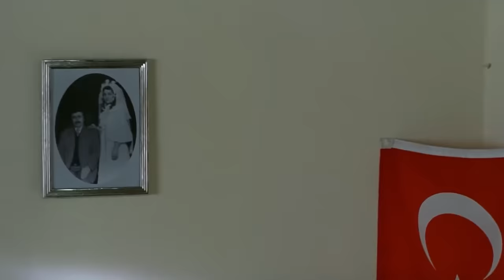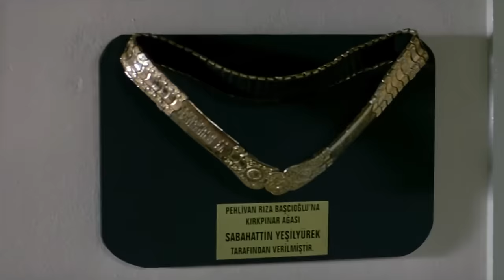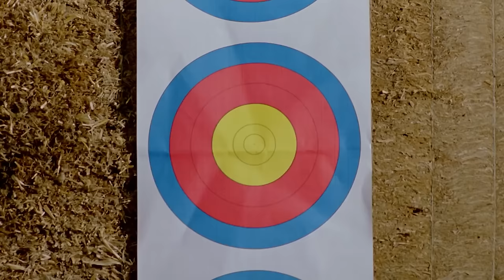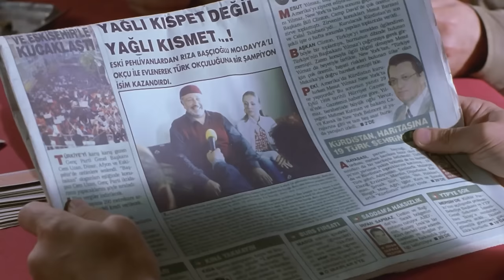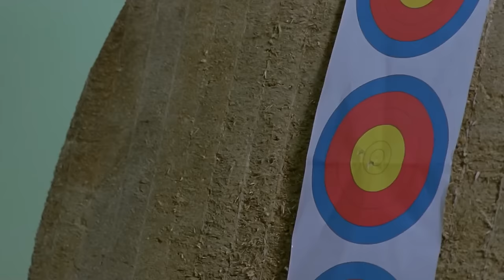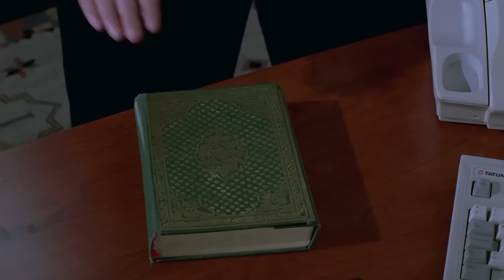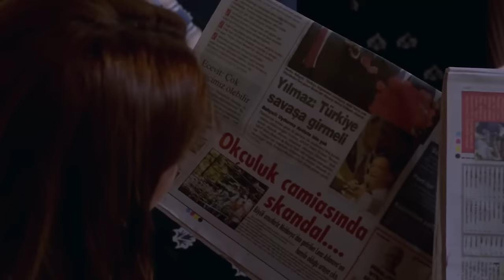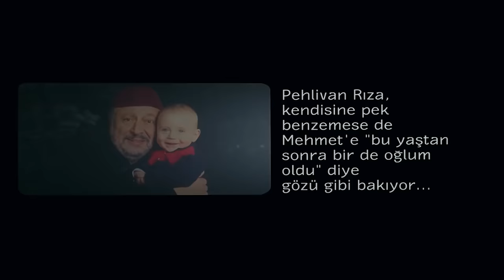Rus Gelin | Türk Komedi Filmi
Moldova’dan gelen dünya şampiyonu güzel okçunun Türkiye adına yarışabilmesi için formalite evliliği yapması gerekmektedir. Bu evlilik için federasyon Başkanı, eski bir pehlivan olan yaşlı damat adayını evliliğe ikna eder. Güzel okçuyu gören yaşlı damat adayı, formalite olacak evliliği gerçek gibi sahiplenir.

Senaryo : Umur Bugay
Oyuncular :
Zeki Alasya : Federasyon Başkanı
Metin Akpınar : Damat Adayı Pehlivan Rıza
Tatsyana Tsvikeviç : Okçu Kadın / Lena Aslanova
Murat Akkoyunlu : Salih
Sibel Taşçıoğlu : Fatma
Şafak Sezer : Ökkeş
Bilge Şen : Hatice
Nezih Tuncay : İbrahim